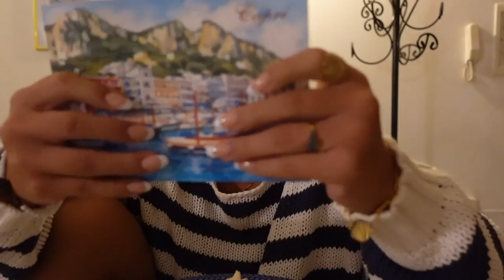DAY TRIP TO CAPRI , ITALY 🇮🇹 | VLOG#1632